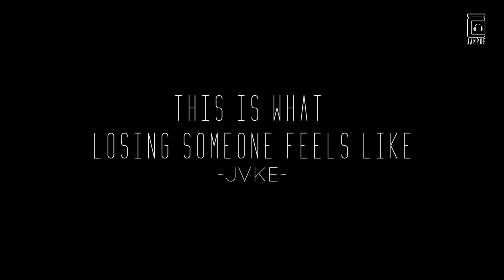⏳🏓지금 함께하는 이 순간을 소중히 해야해 : JVKE - This Is What Losing Someone Feels Like [가사/lyrics/번역/해석]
⚠️ I do not generate any revenue from this video (Just for Fun)

JVKE 곡들에서 느낄 수 있는
가슴 먹먹한 감정선이 좋네요

문득 This is what losing someone feels like를 듣다
About Time이 떠올라 편집해봤습니다.

빌 나이의 연기는 가벼우면서 깊은 것 같아요
눈빛만 봐도 눈물이 그렁그렁해지네요

23년도 벌써 4월 중순까지 왔습니다.
이 노래를 들으니,
빠르게 흐르는 시간 속에서
우리가 소중히 여겼지만,
그 마음을 전하지 못했던 사람들에게
꼭 사랑한다 말해주고 싶어지네요! ㅠㅠ

노래:
JVKE - This Is What Losing Someone Feels Like

영상출처:
- About Time (어바웃 타임, 2013)
- This is what losing someone feels like (official video)